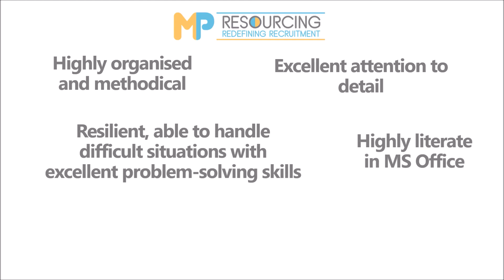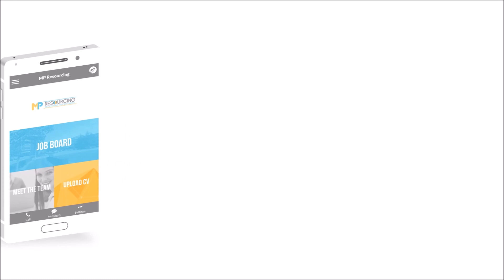JOB OF THE WEEK: Credit Controller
Jacqui is looking for a Credit Controller to be based in Abingdon. Give her a call on 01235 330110 to have a chat with her about this, or any of her other live vacancies.